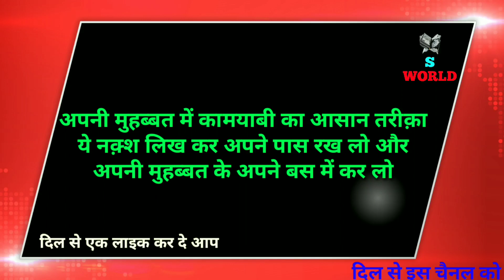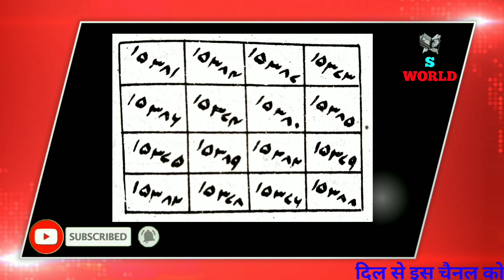Mohabbat ke liye taweez || pyar ko hasil karne ka powerful taweez..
Apni muhabbat me kamyaab hone ka sab se aasan tariqa muhabbat pane ka islami tariqa

￰अपनी मुहब्बत में कामयाबी का आसान तरीक़ा ये नक़्श लिख कर अपने पास रख लो और अपनी मुहब्बत के अपने बस में कर लो